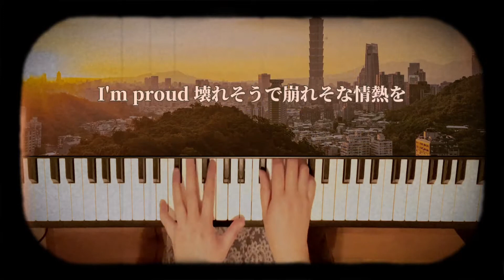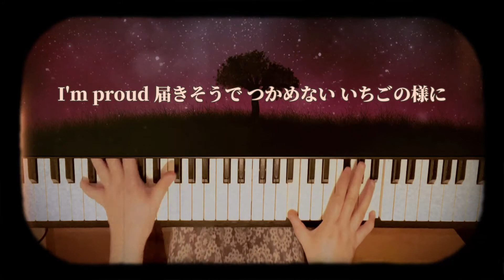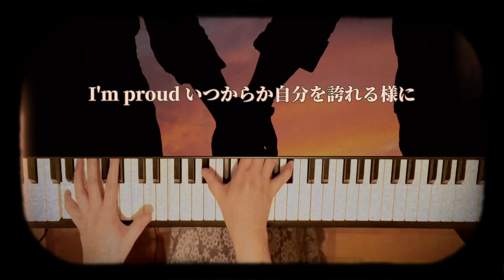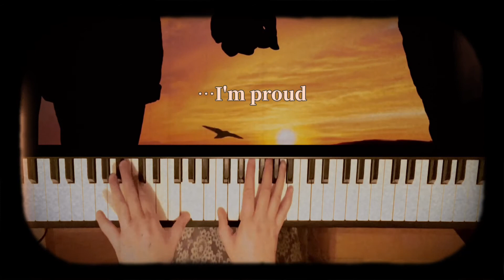『 I'm Proud 』 (short ver.) 華原朋美 CM〜TBC 「the レディ・エステティック」〜 ♪ Piano cover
先日、テレビを付けたらモニタリングに日帰り温泉の仲居さんに変装した姿の華原朋美さんが出ていました。
温泉施設内のステージで歌っていた歌手が体調不良になったとして、その代役で来場客の前で歌うという設定でした。

「I BELIEVE」や安室奈美恵さんの「CAN YOU CELEBRATE？」そして、今回の「I'm proud」アンコール曲の「Hate tell a lie」と盛り沢山でプチコンサート状態でした。

変わらぬ歌声と、さすがの歌唱力と表現力で聴き入りました✨

懐かしさもあって、手持ちのピアノソロ楽譜を引っ張り出して弾きました。
使用した楽譜はピアニスティックアレンジのもので、ショートバージョンになります。

「I'm Proud」
作詞・作曲：小室哲哉
　　　　歌：華原朋美

使用楽譜：全音楽譜出版社 全音ピアノピース (PPP-083)2017年 楽譜アレンジ/採譜者：上田真樹